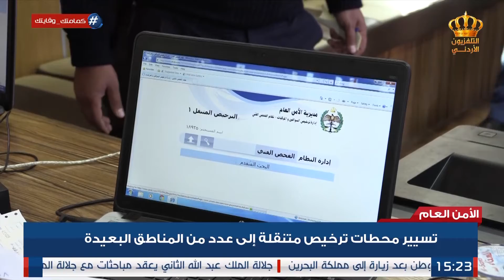الامن العام تسيير محطات ترخيص متنقلة الى عدد من المناطق البعيدة